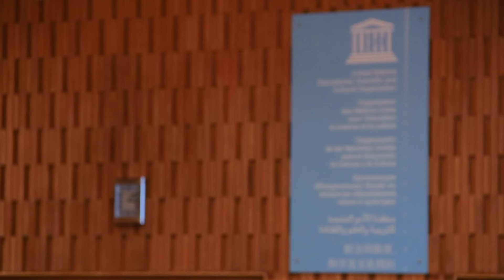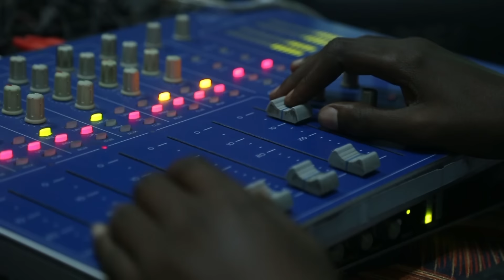Journalists share their experiences of the dangers and threats in the field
During the conference “News Organizations Standing Up for the Safety of Media Professionals”, held on 5 February 2016, close to 300 media leaders and representatives of Member States from every region in the world gathered at UNESCO Headquarters. They shared good newsroom practices and experiences to improve the safety of journalists and end impunity towards crimes committed against media professionals. Solutions were put forward to respond to the emerging dangers and threats that are affecting the lives of journalists worldwide.

In this video, three of the participants speak about their direct experiences with dangers and threats against journalists. Jesus Dureza, Publisher of the Mindanao Times and President of the Philippine Press Institute, shares examples of these threats and stresses the need for global cooperation of all actors involved in media. Hassan Ali Gesey discusses the challenges of his daily professional life as a radio director in Somalia, and Abeer Saady from Egypt experiences the issues from both sides: she is a journalist in the Middle-East, and also trains journalists on how to protect themselves when reporting in dangerous areas.

The UN Plan of Action on the Safety of Journalists and the Issue of Impunity, led by UNESCO, served as framework for the conference. The UN Plan recognizes that journalists’ safety needs a multi-stakeholder approach, and it identifies news organizations as one of the major stakeholders in improving the safety of journalists.

Copyright: photos from Abeer Saady and video material in Somalia from Hassan Ali Gesey.